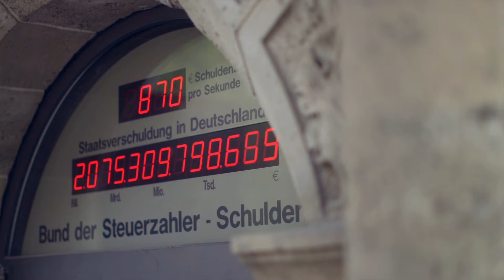Google+ BTW13 -- Euro-Krise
Der Bundestagswahlkampf geht in die heiße Phase -- und Du bist mittendrin.
Diskutiere mit Politikern, Experten und Journalisten zum Thema Euro-Krise.